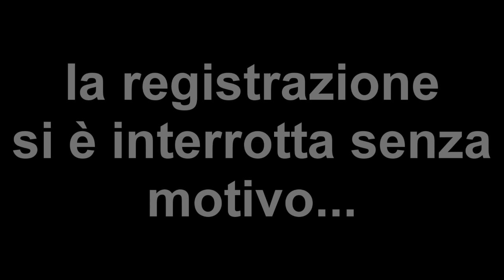#6 MINECRAFT ITA - RITORNO CON IL BOTTO!!